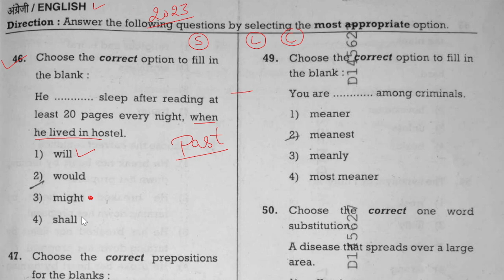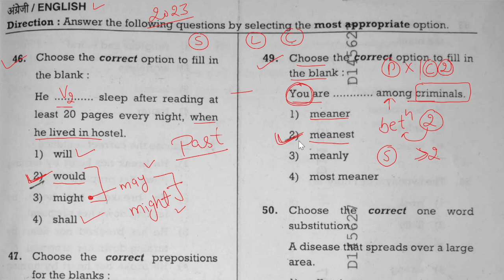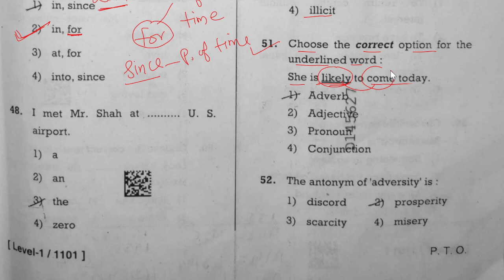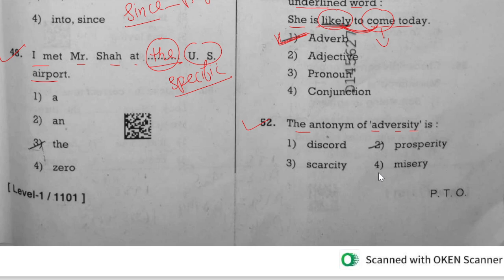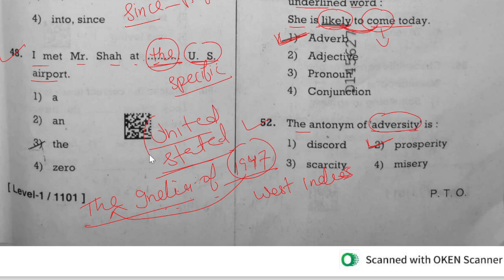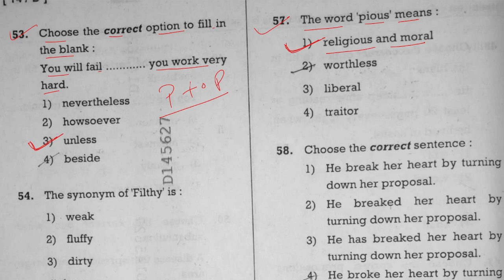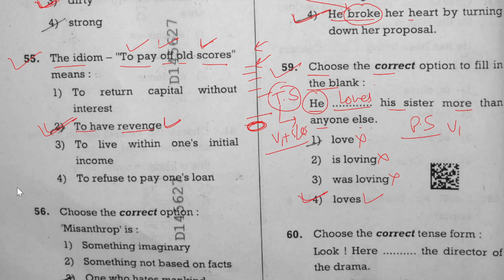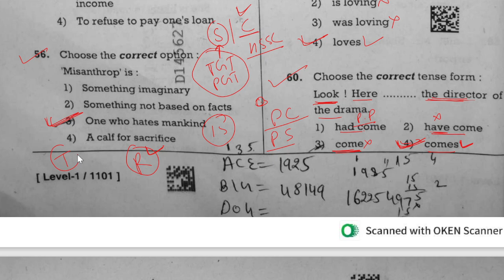Haryana JBT HTET English previous year question HTET 2024 new cet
haryana jbt exam
haryana jbt exam date
haryana jbt exam latest news
haryana jbt exam
haryana jbt exam pattern
haryana jbt exam preparation
haryana jbt exam syllabus
haryana jbt exam kab hoga
haryana jbt exam date 2024
haryana jbt exam 2024
haryana jbt exam hoga ya nahin
jbt englis
jbt english grammar
jbt english question paper
jbt english
jbt english question paper 2023
jbt english 1st year
jbt english question paper 2024
jbt english 1st year haryana
jbt english paper
jbt english classes
jbt english question paper 2022
english mcq
english mcq for competitive exams
english mcq
english mcq class 12
english mcq class 10 up board 2024
english mcq class 10
english mcq for cuet 2024
english mcq for bsc nursing entrance exam
english mcq question
english mcq class 9
english mcq class 12 2024
jbt exam
jbt exam date 2024
jbt exam preparation
jbt exam date
jbt exam syllabus
jbt exam chandigarh
jbt exam 2024
jbt exam pattern
jbt exam date 2023
jbt exam syllabus 2024
jbt exam date 2024 himachal P pradesh

haryana jbt exam
haryana jbt exam
jbt englis
jbt english grammar
jbt english
jbt english paper
jbt english classes
english mcq
english mcq
english mcq question
jbt exam
jbt exam preparation
jbt exam date
jbt exam syllabus
jbt exam chandigarh
jbt exam 2024
jbt exam pattern
jbt exam date 2024 himachal pradesh